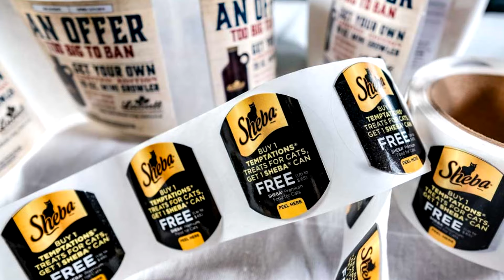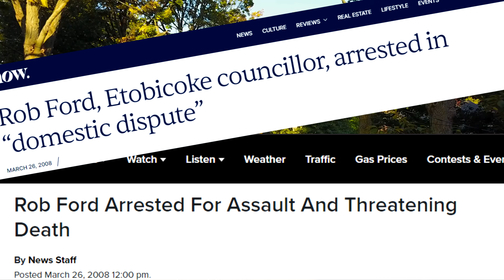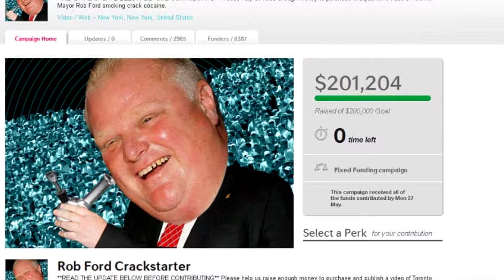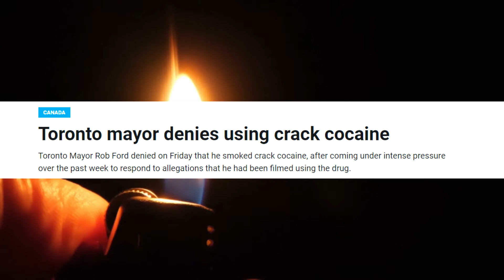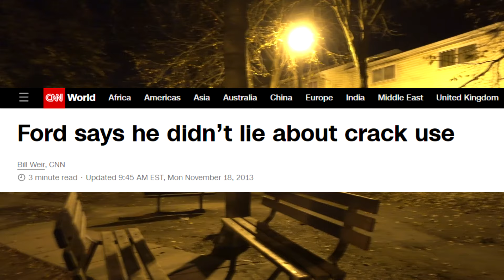The Legend of Rob Ford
Turns out the Mayor of Toronto was a very naughty boy.